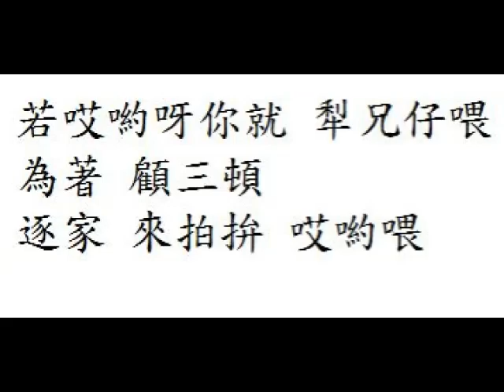台語世界--337 牛犁歌 許丙丁作者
337  牛犁歌  許丙丁作者--台語世界